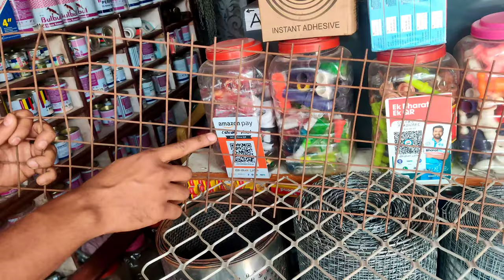जाली कितने प्रकार की होती है उनका का उपयोग कहां किया जाता है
हेलो दोस्तों आज हम आपको जाली के प्रकार के बारे में बताएंगे सोयाबीन जानने की जाली मच्छर जाली मोटी रहती छानने की जाली पिंजरा बनाने की जाली और प्याज सड़ने की जाली के बारे में पूरी जानकारी देंगे यदि आपको वीडियो पसंद आए तो वीडियो को लाइक करिएगा हमारी चैनल को सब्सक्राइब करिएगा धन्यवाद
murga jali